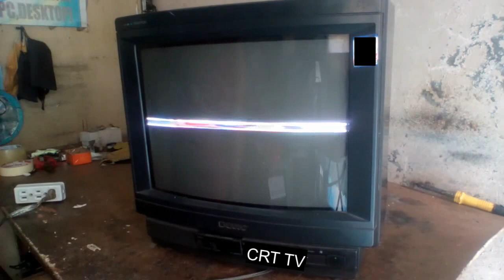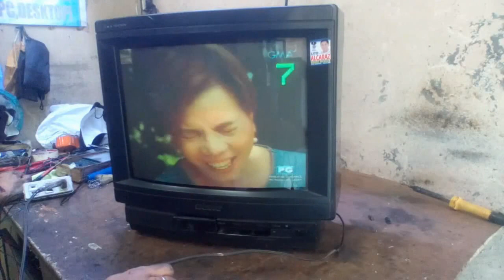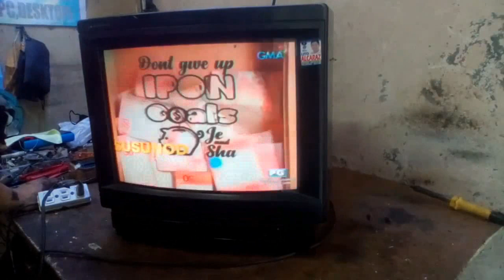How to restore a Sony Crt tv that has power & sound but picture occupies 1 inch of the screen only.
This video that i'm gonna share to you is about how to repair & restore a a 30 years old Sony Crt tv that has power & sound but picture occupies 1 inch of the screen. Watch this whole video & if you think my video is impormative, then give me a big thumbs up & If you have questions just comment down below & I’m willing to answer you back.